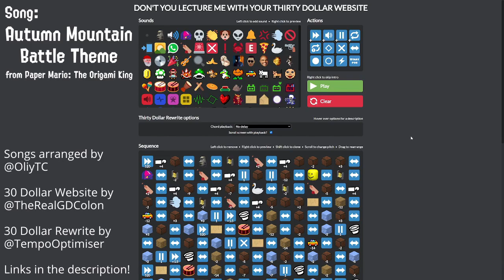Autumn Mountain Battle Theme (Paper Mario TOK) [30 Dollar Website]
I made Autumn Mountain Battle Theme from Paper Mario: The Origami King using the Thirty Dollar Website! It lets you use and alter meme sounds to create whatever you want with them. I recommend checking it out and just messing around! I also used the "Thirty Dollar Rewrite" script, which greatly improved the performance of the website and provided features like automatic scrolling. As of this video's upload, I have plans to make some more songs on this site, but if you want to want to see my existing creations, check out the playlist here:

This song was uploaded as part of my first Thirty Dollar Website compilation video, which you can view